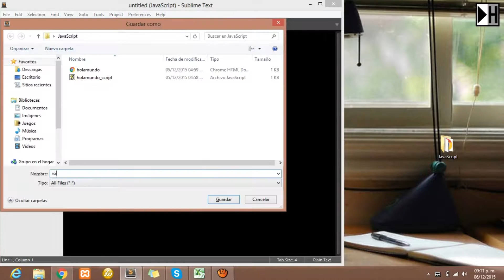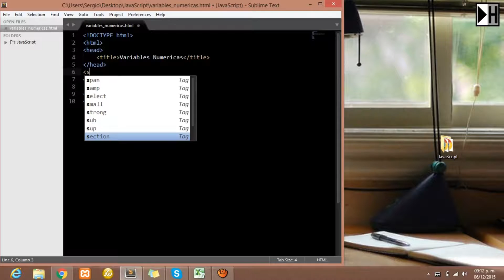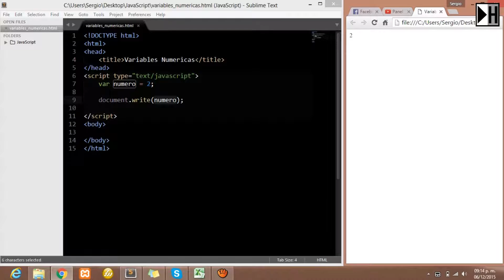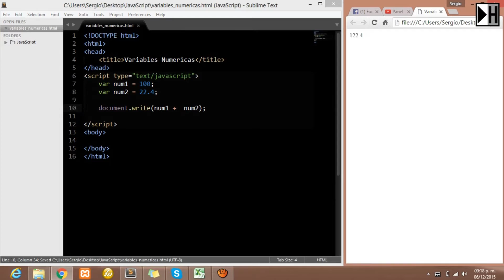Variables Numericas en JavaScript [Introduccion a JavaScript] [3]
Curso de Programación javascript
programacion con javascript
programacion web
javascript
Sublime Text
Video tutorial javascript
Mi Hola Mundo

Nuestro Proyecto de Cursos en Mi Hola Mundo va desde categorías como:
- Programación
- Desarrollo Web
- Marketing
- Empresa / Oficina
- Diseño / Animación